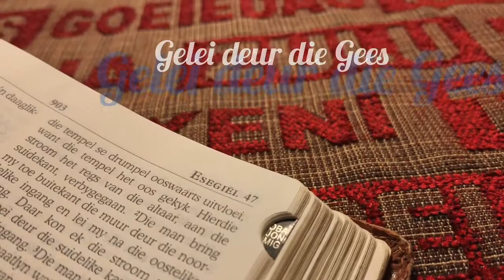"Heilige Gees - Ware Noord!" | Pinkster 2022 | Ds. Bianca Steyn (2 Junie 2022)